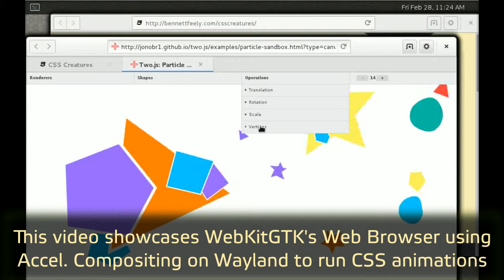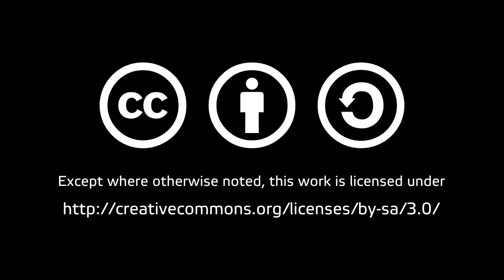WebKitGTK+ Wayland: WebKit2 and Accelerated Compositing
This video showcases WebKitGTK's Web Browser using Accelerated Compositing on Wayland to run CSS animations.